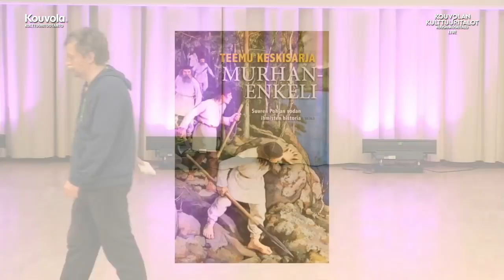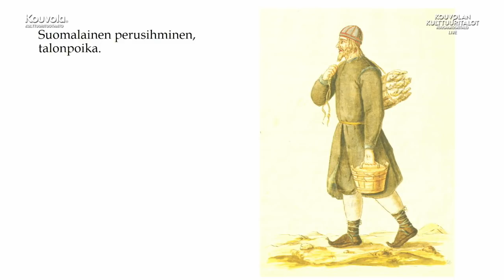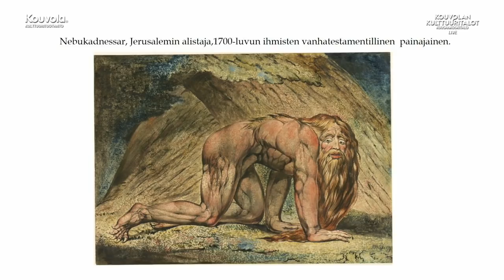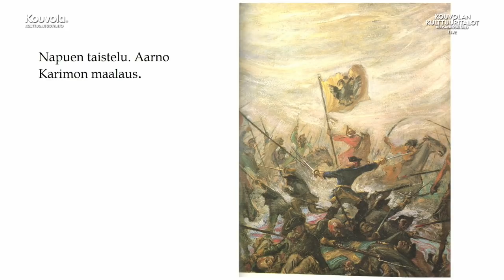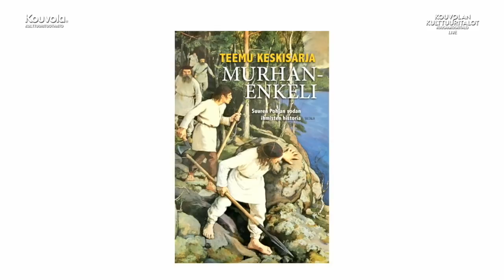Näkökulmia Suomen Historiaan 2020 luentosarja 2/4